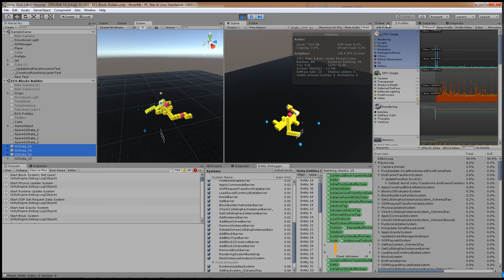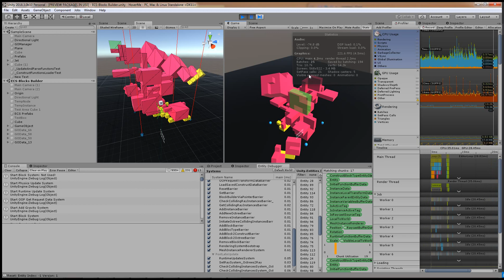Unity: DOTS Octree: Blocks Builder V01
Testing multi shaped octree in pure ECS, based on buffer arrays, with custom made block builder in action, while physics is based on Classic OOP Unity 2018.3 physX. I am using custom ECS-OOP Tweening mechanics, based on NativeArrays.

Using space, to changing shapes.
Orientation of shapes changing automatically.
Place holder at mouse pointer, changes color between red and green, depending if block can be placed.

Profiler is occupied mainly by debugger logging.

Main octree application and testing, in Hovercrafts Sandbox Prototype

Details on earlier version of Octree in pur ECS system, which base is used in my main project.